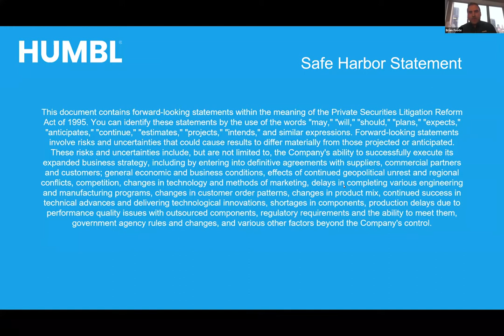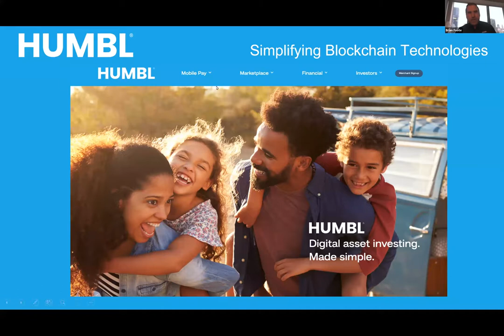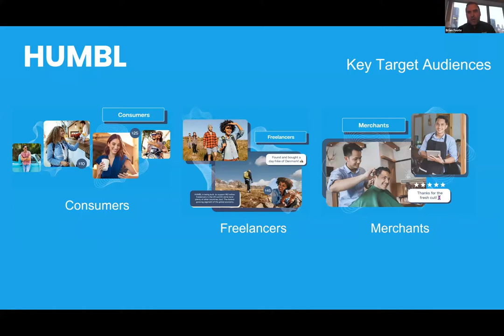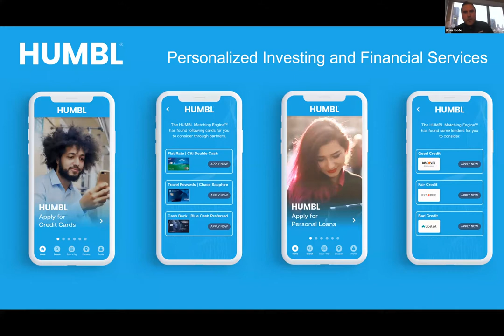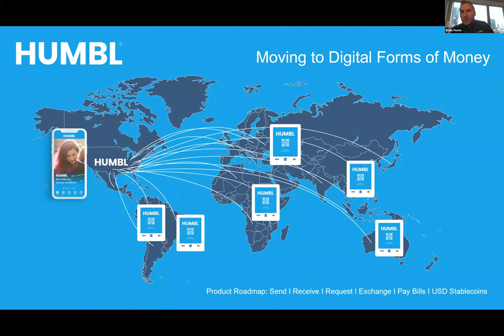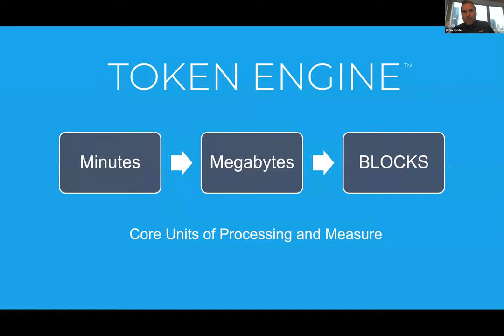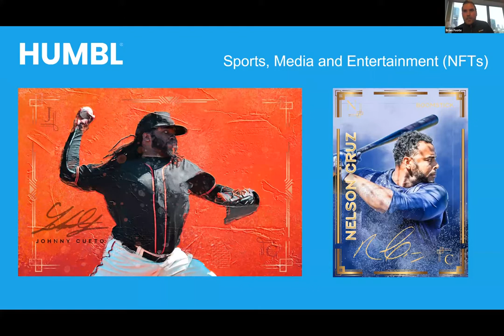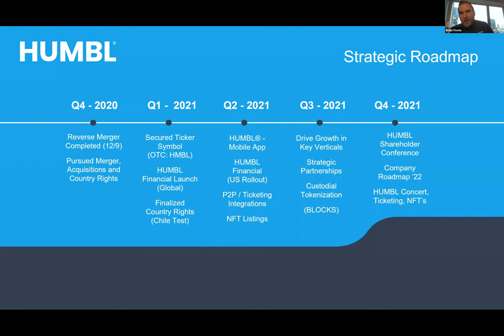Humbl Investor Call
HumblPay, Humbl, Blockchain, Digital payment, Humbl Financial, ETX, Crypto